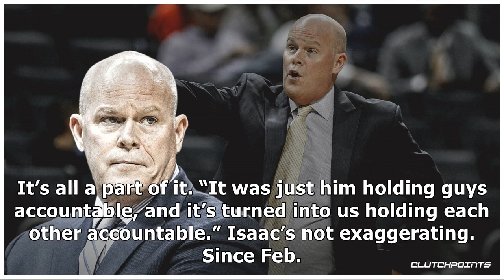Steve Clifford helping Magic turn their defensive vision into reality